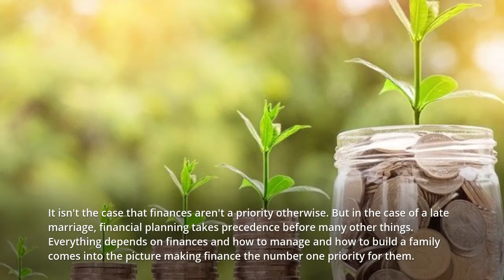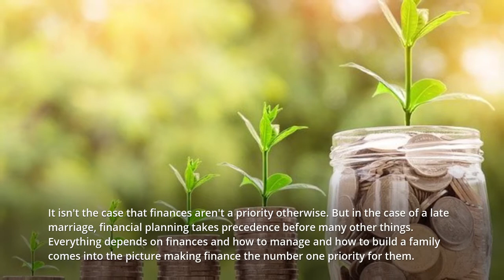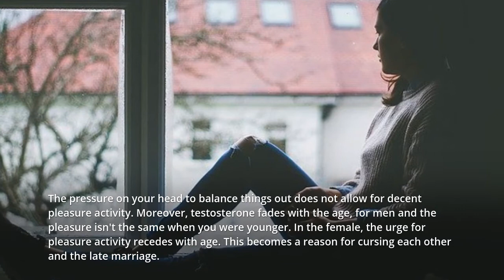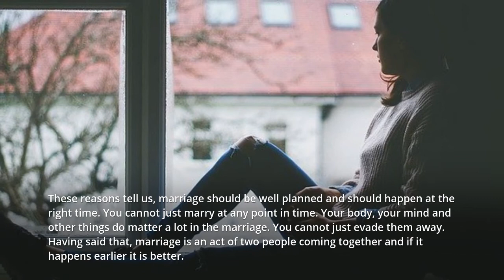7 Relationship Problems Of A Late Marriage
7 Relationship Problems Of A Late Marriage